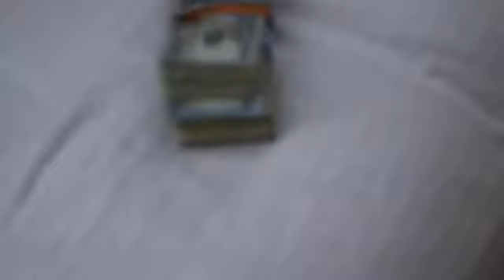Sbg Lil Jesse "Bad Man" Prod by.SBG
Sbg Jesse "Bad Man'' (Shot By Sg)
20SUBSCRIBE21